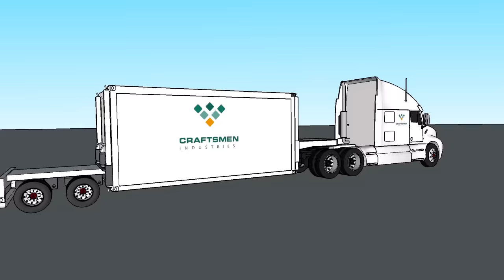Down to the Ground Concept Series: Container Carrier System